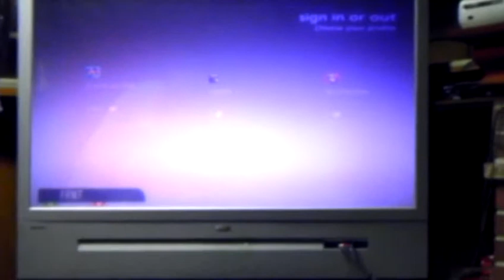Sgt.Moody plays bo2